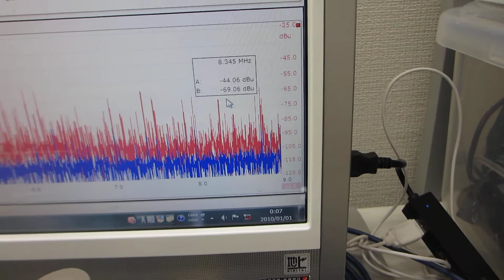超音波の音圧測定・解析システムと超音波発振制御システム（超音波システム研究所）